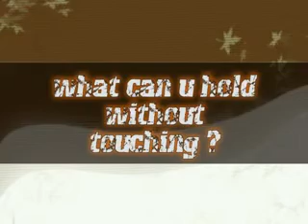STAR STRUCK HOLD YOUR BREATH (Nigerian Entertainment News)